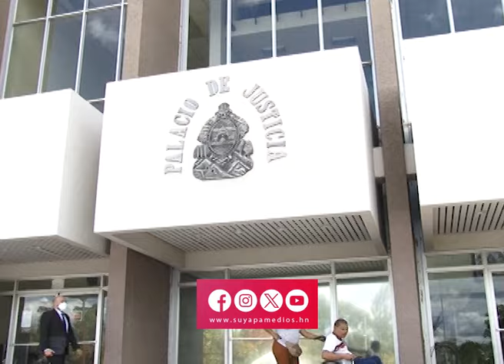Notifides | Diputados deben lograr acuerdos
Sociedad Civil considera que diputados deben lograr acuerdos para elección de fiscales en propiedad, ahora que ya se instaló la tercera legislatura en el Congreso Nacional.